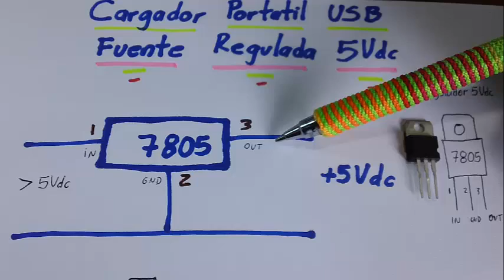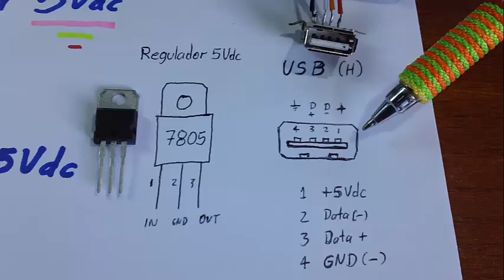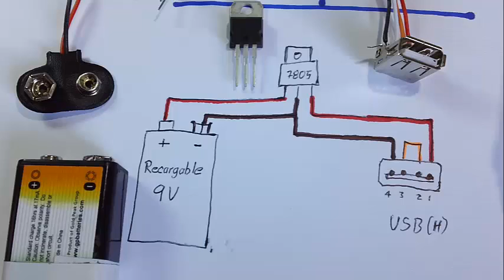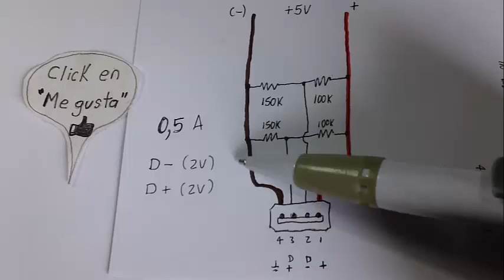✅ Cargador USB de Emergencia para el teléfono Celular (Portátil)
Como construir un cargador para teléfono celular (Portátil de Emergencia) para que no se le descargue el teléfono  (Fácil y rápido de hacer)
Materiales:
(1) LM7805 CV
(1) Batería recargable 9Vdc
(1) Conector USB Hembra
( ) Cables de conexión